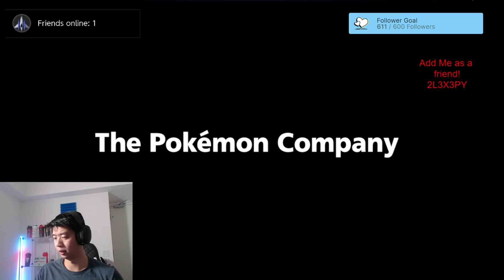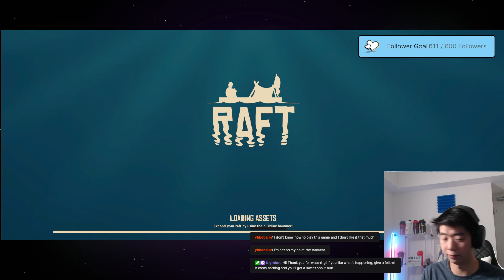Holi-daze!!!! Now Playing: poje mans units 612/600 - 18 Hour Stream next week!!!